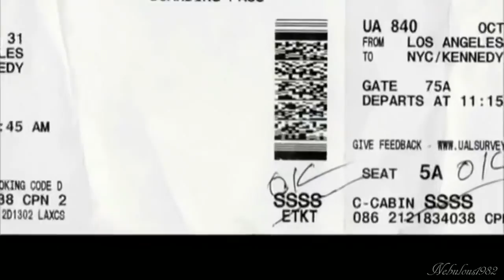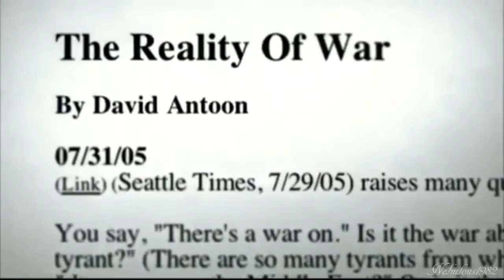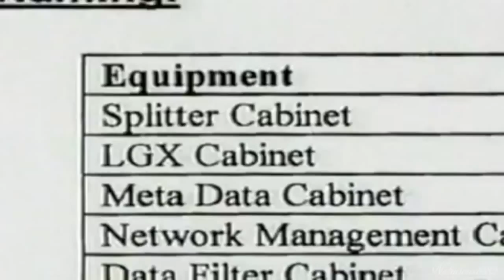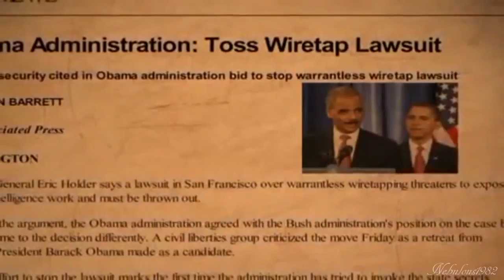USA Government Watch List